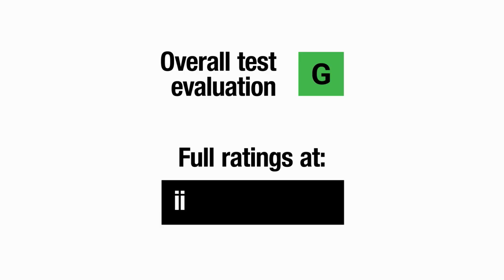ALMOST PERFECT: See the BIZARRE Reason the Cybertruck Failed the Safety Test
The Tesla Cybertruck proved to be a stainless steel fortress in crash tests, but one unbelievable detail prevented it from winning the top safety award. Understand why one of the most robust vehicles in the world was failed for flaws you won't believe! 🤯